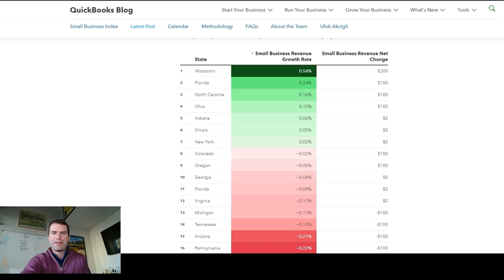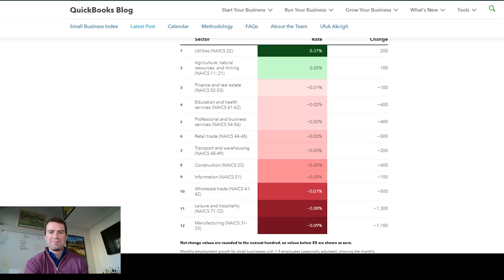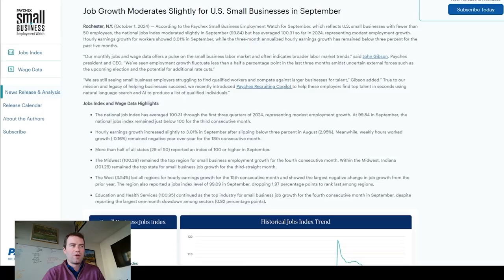$85 Billion Drop In Holiday Spending This Year